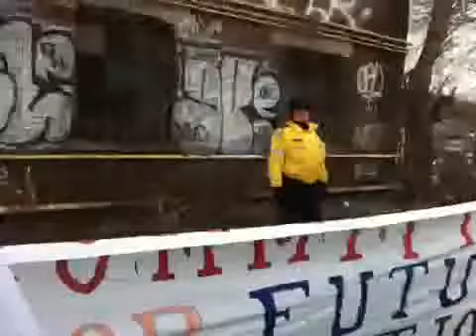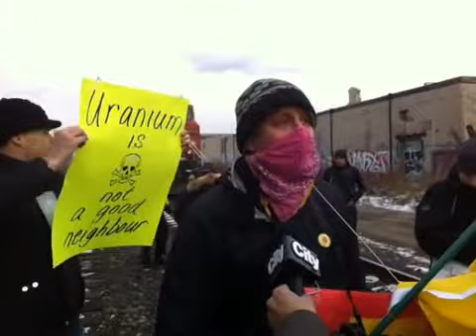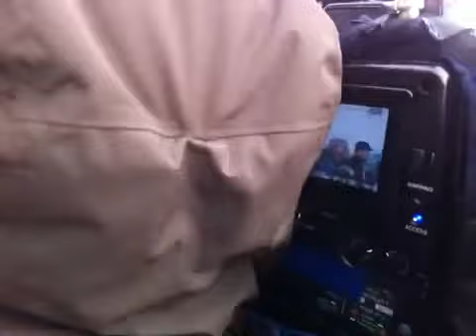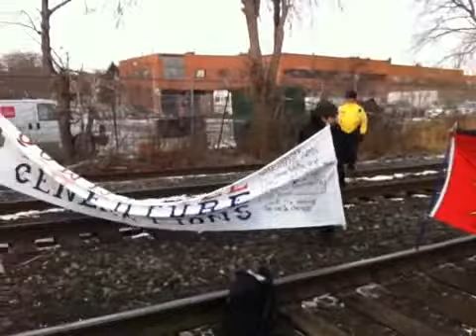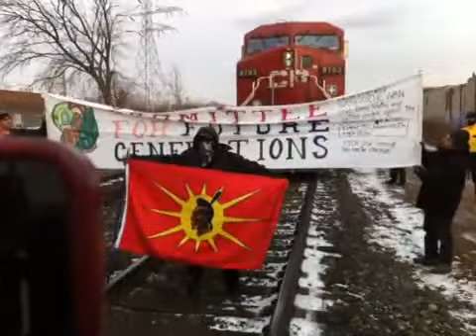Never Idle: Idle No More - Day of Action - Block Train in Toronto a first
In protest of G.E.'s Uranium processing plant in Toronto February 3rd 2013